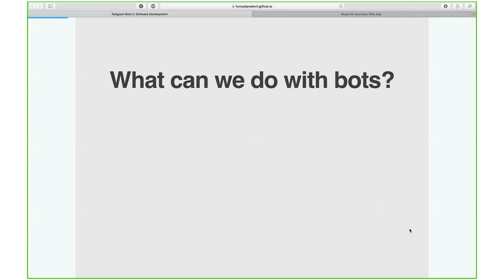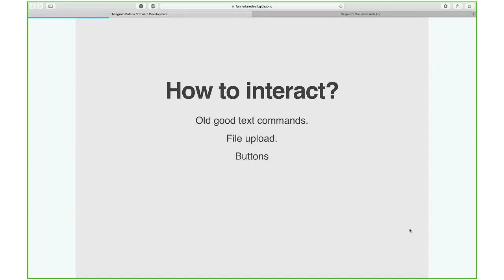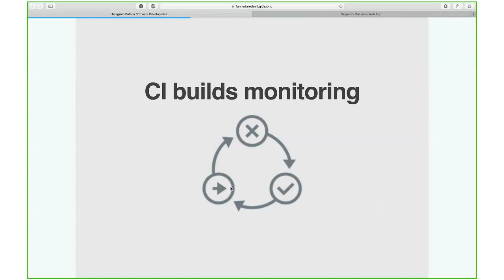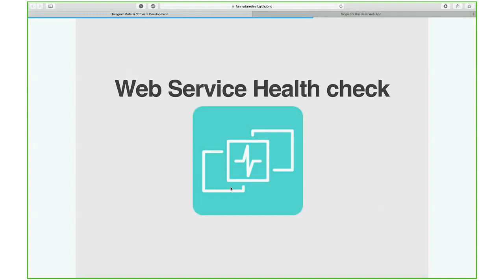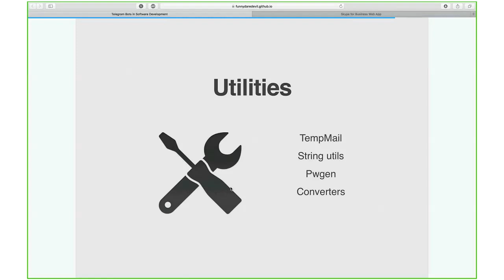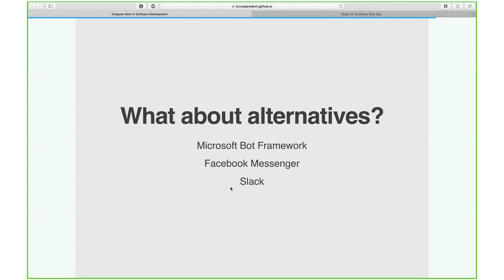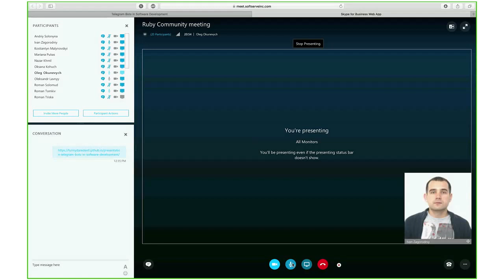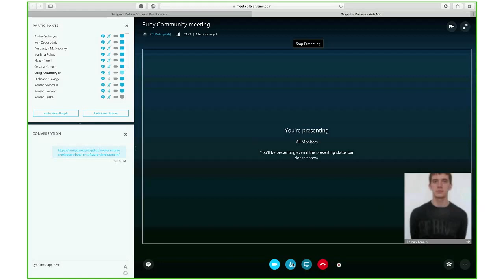Ruby Telegram bots by Oleg Okunevych (Rus)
Show common Telegram bots use cases and try it on Software Development Process